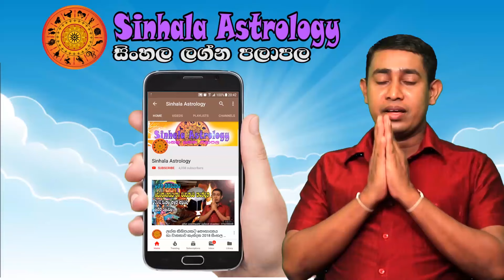Tuesday Daily Predictions 2024 | 2024 Dawase Lagna Palapala | 30th July 2024 | Sinhala Astrology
00:20  Intro
00:44  Aries - මේෂ ලග්නය
01:40  Taurus - වෘෂභ ලග්නය
02:05  Gemini - මිථුන ලග්නය
03:02  Cancer - කටක ලග්නය
04:01  Leo - සිංහ ලග්නය
05:05  Virgo - කන්යා ලග්නය
06:06  Libra - තුලා ලග්නය
07:00  Scorpio - වෘශ්චික ලග්නය
07:42  Sagitarius - ධනු ලග්නය
08:20  Capricorn - මකර ලග්නය
09:35  Aquarius - කුම්භ ලග්නය
10:20  Pisces - මීන ලග්නය